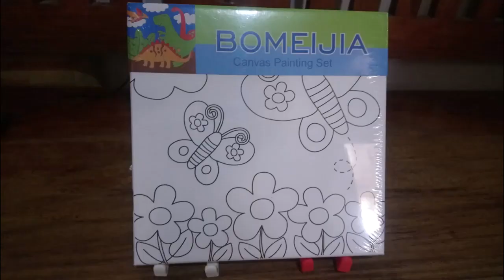Canvas Painting by Zabel @ zabels vlog